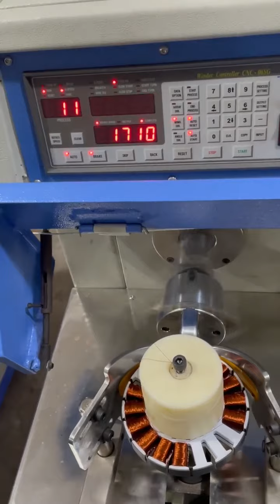Bldc ceiling fan winding cnc machine 9555969791